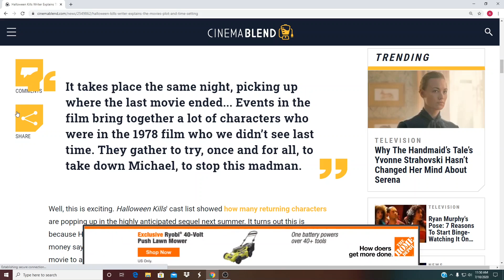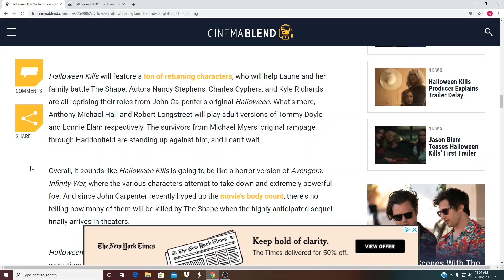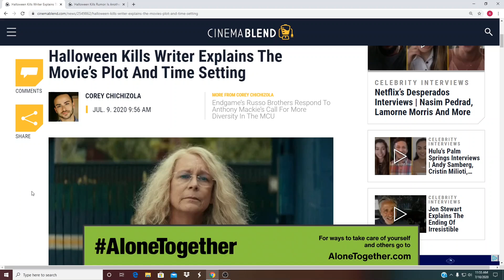Halloween Kills Infinity War? (MORE PLOT DETAILS & RETURNS)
Article about more plot details and even more characters returns.